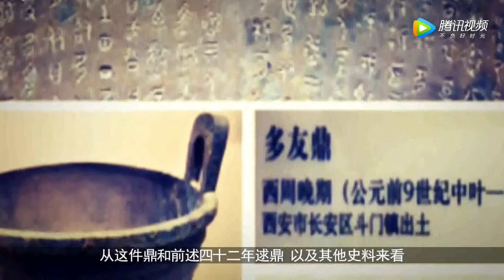农民在山上挖出一个洞，里面的物品发出亮光，考古专家认为很重要